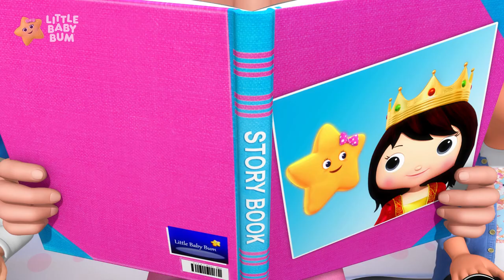It's Time To Sleep! Baby Sleepy Lullaby | 💤 Bedtime, Wind Down, and Sleep with Moonbug Kids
A classic lullaby for kids of all ages! Time for sleep is a great nursery rhyme before bedtime! Sing a long and get ready for the sleepy times ahead!

00:00 Time For Sleep
01:51 Little Boats
03:40 Bedtime Routine
04:54 Time For Bed (Bedtime Routine)
06:49 Bedtime Stories
08:39 10 In The Bed
11:12 Rock-A-Bye Baby V2
13:11 5 Little Monkeys Jumping On The Bed
15:01 Miss Polly Had A Dolly
17:03 No No No, I Don'T Want To Go To Bed
18:32 5 Little Monsters Jumping On The Bed V2